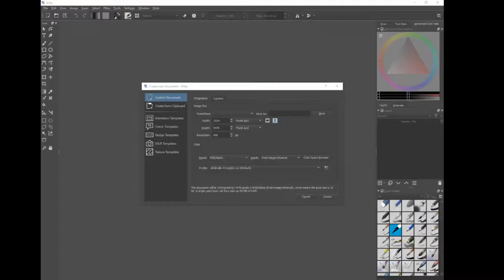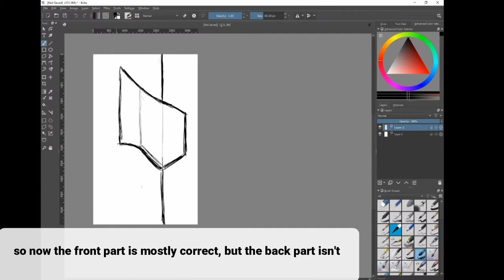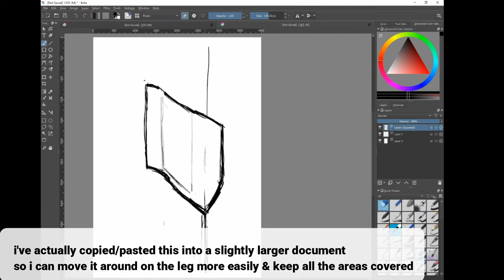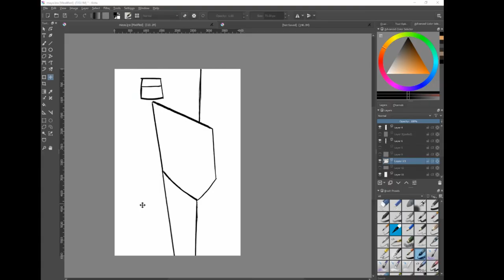Designing Character Leggings for cosplay on Art of Where- Part 1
Part 1 covers setting up your file and figuring out the design's placement on the leggings.

Part 2 will cover digital painting/cel-shading and I should have it up in a day or two

If this video series was helpful to you & you use it for your own works, please credit me and consider leaving a tip (or becoming a patron)!

I am using the free painting app, Krita and a cintiq for all my design work.  You can find my fan-designed leggings in my AoW store